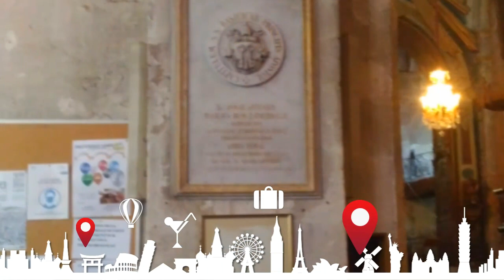La vie (1)